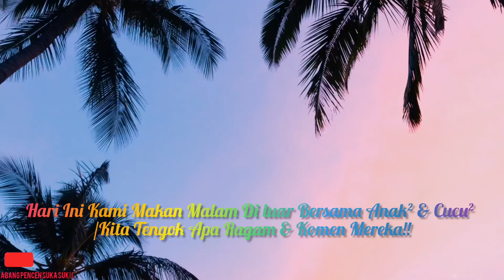Hari Terakhir Cuti Sekolah Sarapan Pagi Bersama Di Al Safa BBU JB/ Kita Tengok Ragam & Komen Mereka!